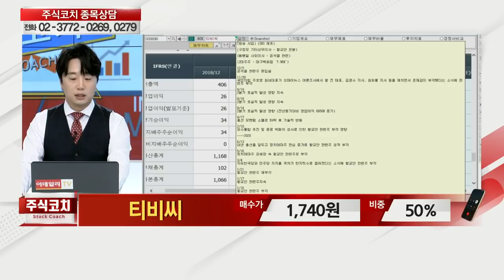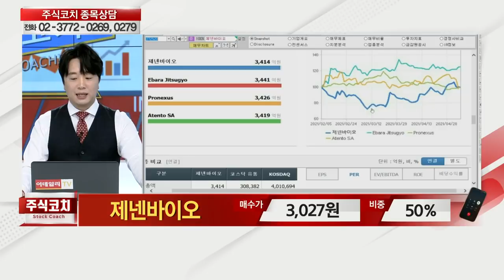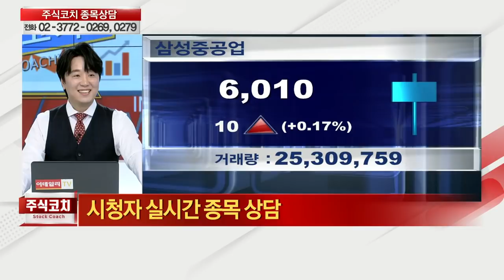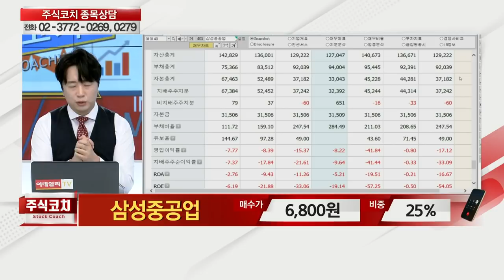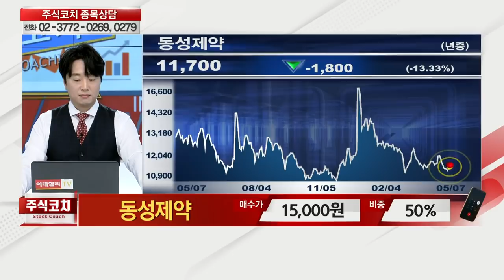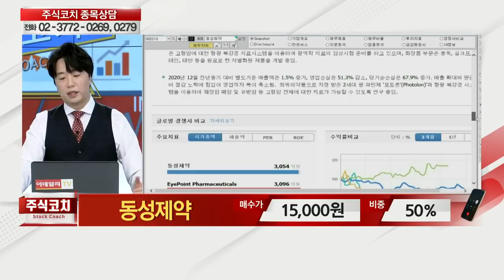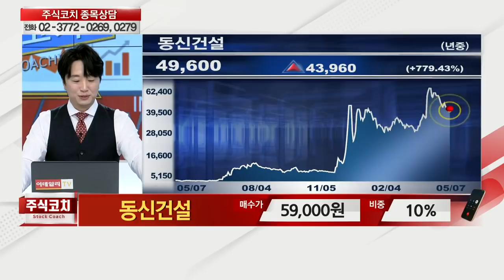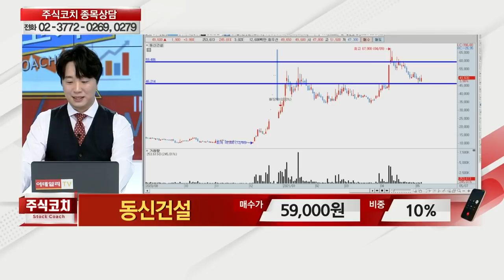대한광통신, 티비씨, 셀트리온, 코스모화학, 아모레퍼시픽, 삼천리자전거, 제넨바이오, 삼성중공업, 동성제약, 동신건설_김현구의 주식 코치 2부 (20210508)